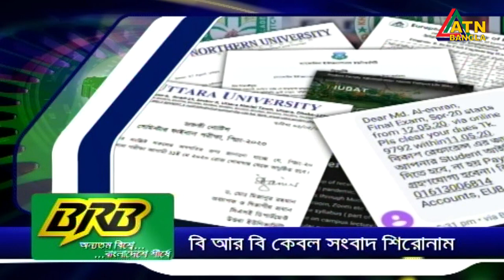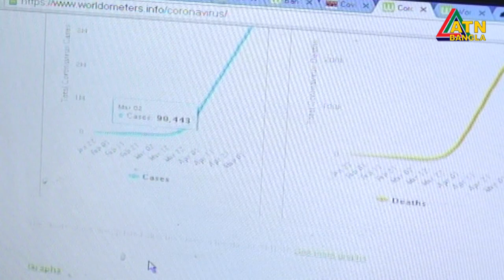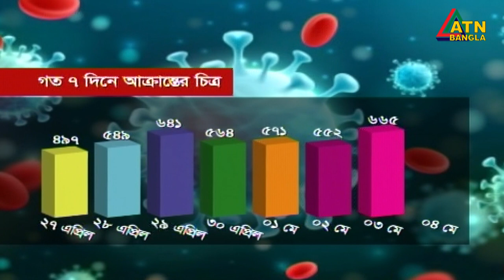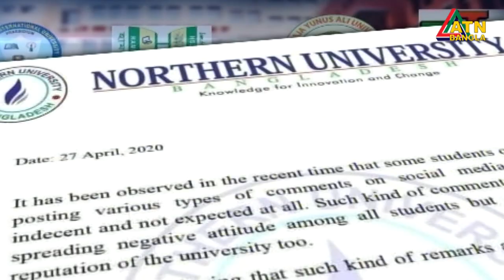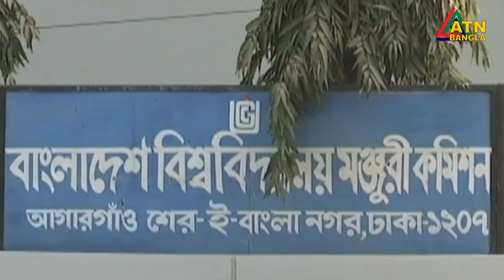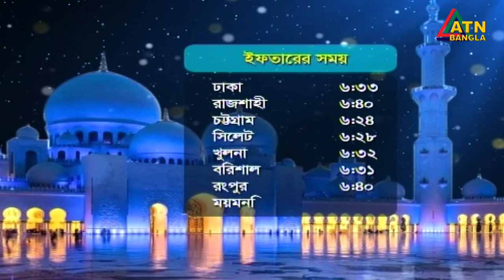এটিএন বাংলা অবিরাম বাংলার সংবাদ । 10am | 06.05.2020 | ATN Bangla Abiram Banglar Sangbad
ATN Bangla Abiram Banglar Sangbad
News at 10 am | ATN Bangla News